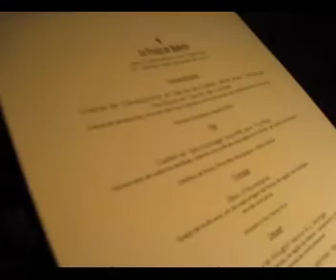Chef fala menu.wmv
Mona Dorf entrevista a chef Renata Braune sobre o evento "Cozinhando com Palavras". Siga no twitter @monadorf.